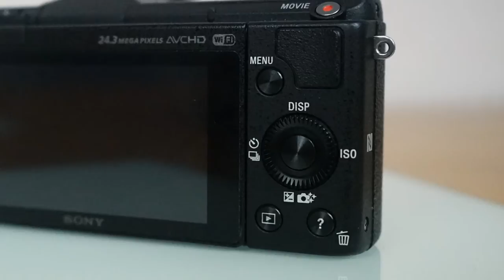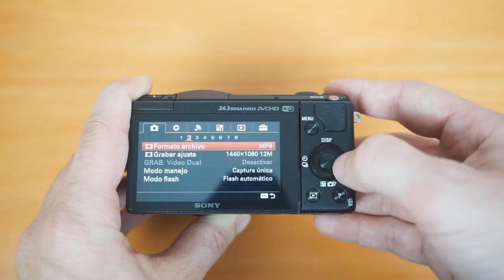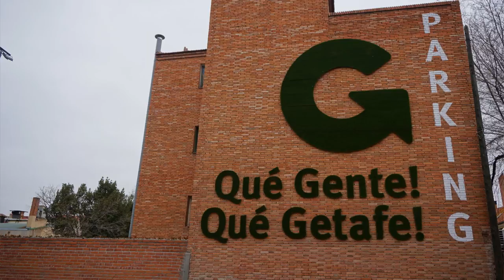Analisis Sony α 5100 by Infoes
Hoy os traemos el análisis de la Cámara compacta de objetivos intercambiables Sony α 5100
Apoya el esfuerzo con tu me gusta ;)